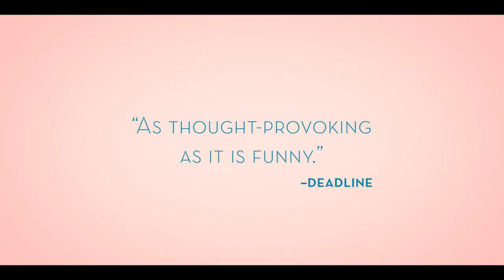Half Hour With: I'm Your Man (Maria Schrader & Dan Stevens)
Half Hour With: I'm Your Man
Maria Schrader (Co-Writer/Director)
Dan Stevens (EP/Actor)
Moderated by Pete Hammond, Chief Film Critic, Deadline